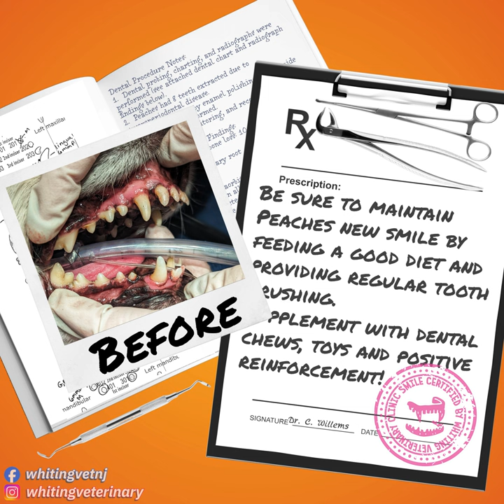Welcome to "Dental Diaries" ft. Dr. Cynthia Willems of WVC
Welcome to "Dental Diaries", a monthly special feature highlighting veterinary dental care provided by the doctors of Whiting Veterinary Clinic. This months entry features Dr. Cynthia Willems and her patient "Peaches". Peaches owner had grown concerned over her bad breath and what they felt might have been some oral pain she was experiencing at meal times and scheduled an annual visit and dental consultation with Dr. Willems. During her exam Dr. Willems found that Peaches had s decent amount of tarter buildup and a few of her teeth shifted more than they should when pressure was applied, likely causing her some discomfort while eating or chewing on toys. Dr. Willems set our surgery technicians to work creating an estimate for services for Peaches pet parents and before long she was on the surgery schedule and in the clinic for her procedure.

Want the rest of the story? Follow the link in our Bio to our FREE veterinary Blog "The Whiting Vet Gazette" and read the full story on how Peaches got her smile back. Think that your cat or dog might benefit from a dental cleaning? Call us and schedule a dental consultation with Dr. Cynthia Willems or Dr. Deborah Adams and find out how to get YOUR pet a WVC Certified Smile! Check out the full article on our FREE veterinary BLOG, "The Whiting Vet Gazette" :

Your Friends at the NEW Whiting Veterinary Clinic.